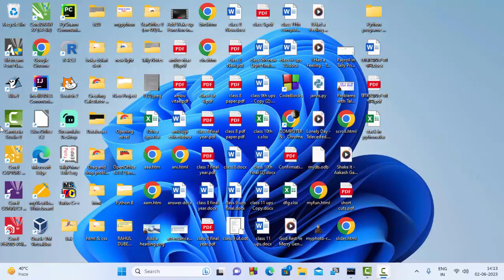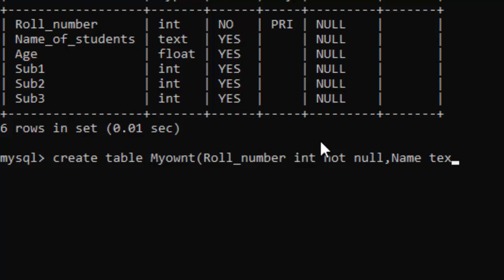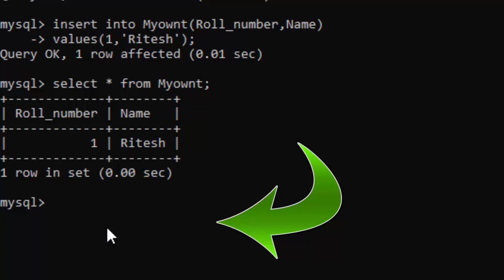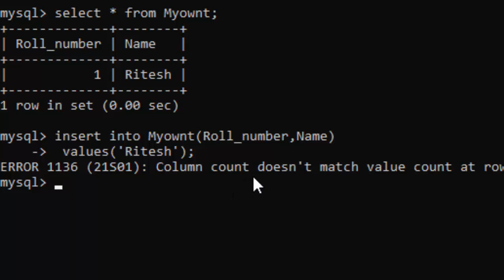insert into not null create desc concept in Mysql@COMPUTEREXCELSOLUTION